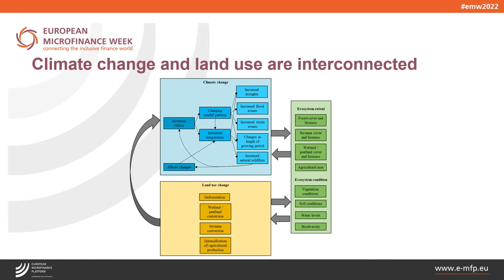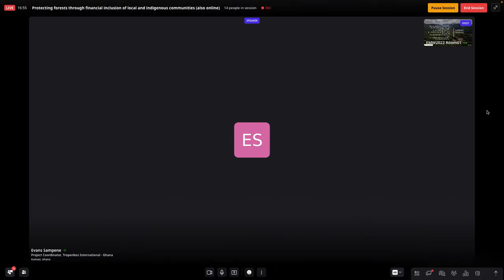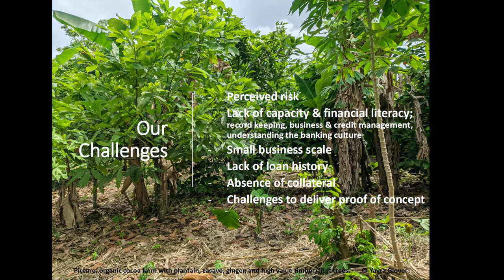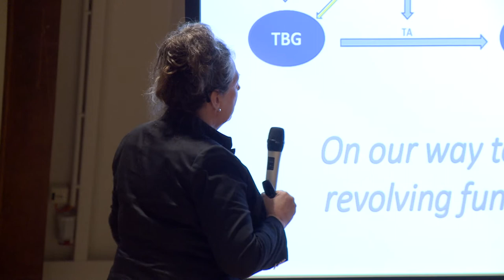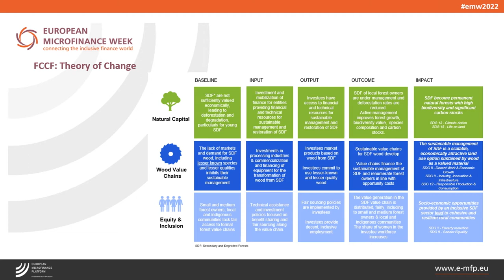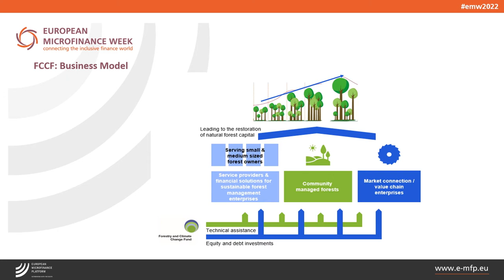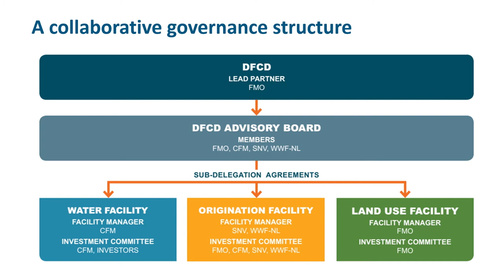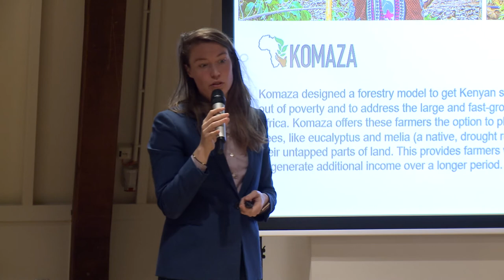EMW2022: Protecting forests through financial inclusion of local and indigenous communities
Agriculture is the biggest cause of deforestation. An important way to remedy this, is by removing the conflict over land for agriculture and forest(ry) - agroforestry. Most agriculture is conducted by smallholders and/or family farms, with family farms occupying and estimated 70 to 80% of the global farmland, jointly producing more than 80% of the world’s food.

Although some 73 Billion USD is invested in food value chains and agriculture, little reaches those who supply much of the world’s food. The same goes for the large pledges that are made to address global challenges such as deforestation, climate change, and biodiversity loss: little reaches the grassroots level. Yet, if we want to resolve all of the above, locally-owned, sustainable land-use solutions are of paramount importance. To bridge the divides between the local and international world of finance, and the local land users: we are piloting a financial mechanism that is explained in this session using the examples testing in Ghana and elsewhere.

Panel:
Charissa Bosma
Eveline Trines, Senior Expert Business & Finance, Tropenbos International
Alejandro Vazquez Ortega, Fund Manager, Investing for Development SICAV
Evans Sampene, Project Coordinator, Tropenbos International - Ghana